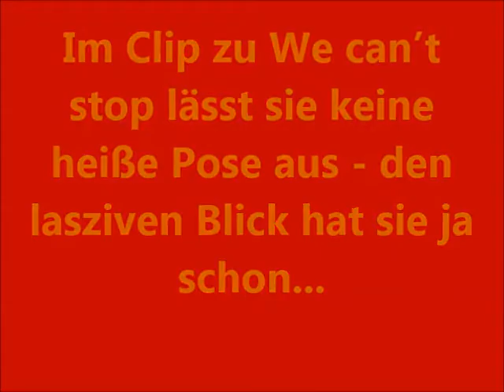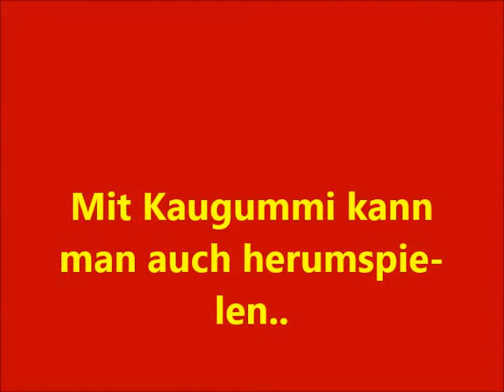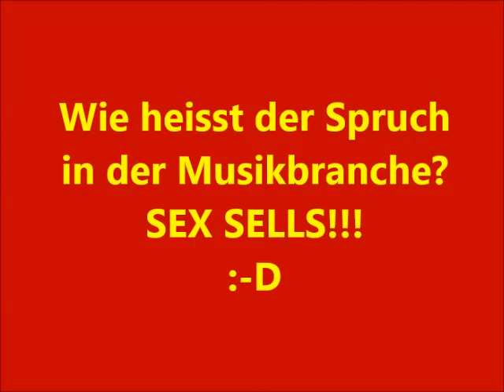Ist Miley Cyrus neues Video zu versext??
SEX SELLS!!!